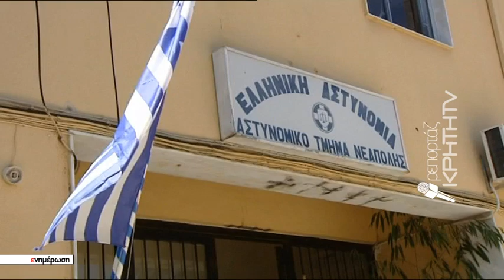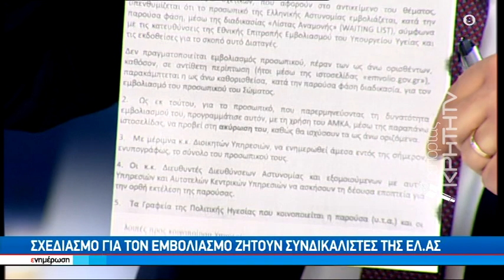Μετά την κατάργηση... επανίδρυση του Α.Τ Νεάπολης